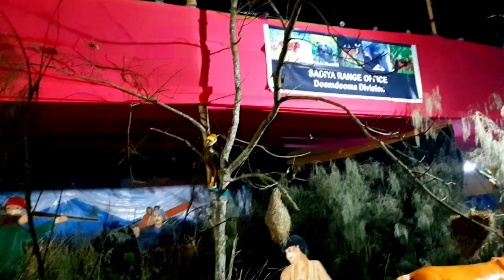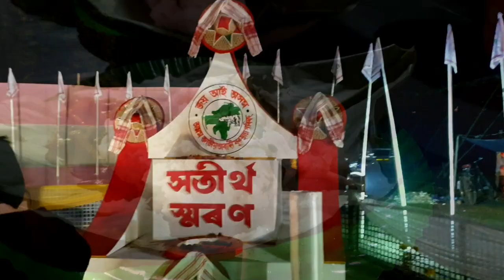Asom Jatiyatabadi Yuba Chatra Parishad (AJYCP) January 2023 in sadiya Chapakhowa Assam